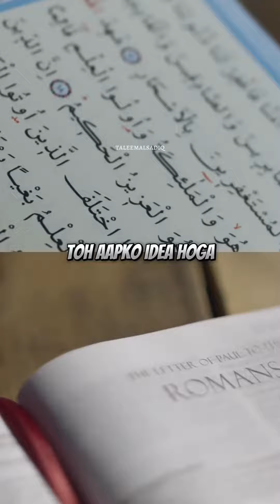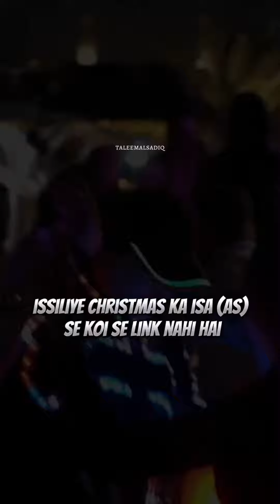christmas Truth behind Christmas